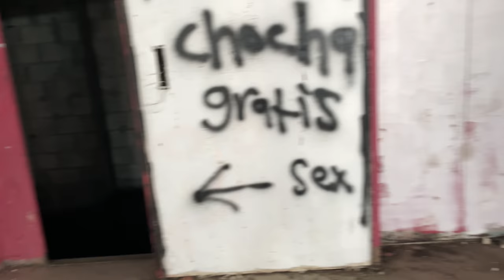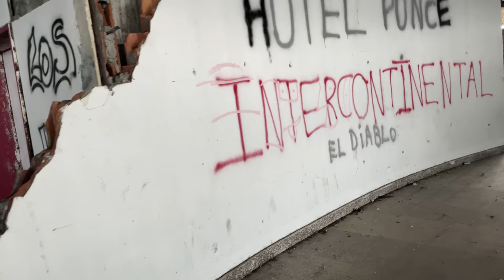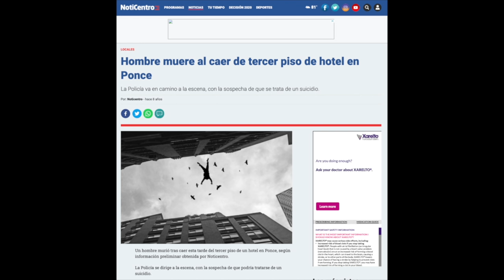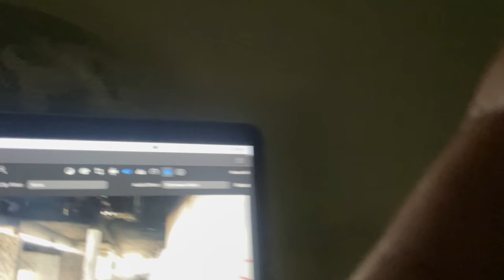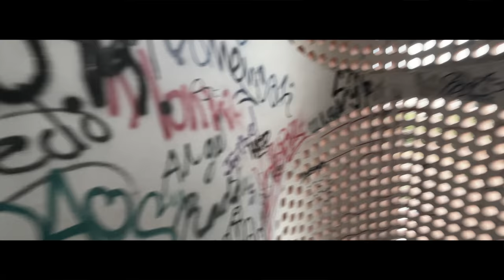Escuché VOCES en el Hotel Intercontinental de Ponce! • docu-serie: Hoteles Abandonados - EP 2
ESCUCHAMOS VOCES

Esta vez visitamos un famoso hotel enbrujado en el Sur de Puerto Rico llamado Hotel Intercontinental. Tiene una historia bastante creepy y vas a conocerla en este video.